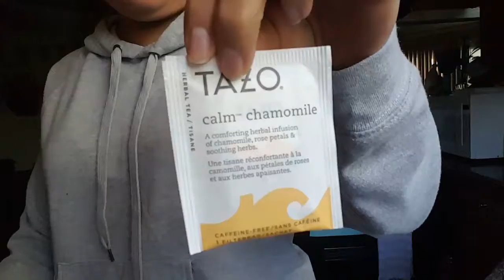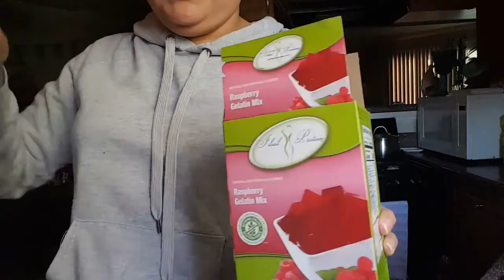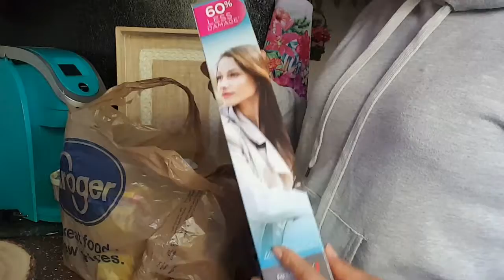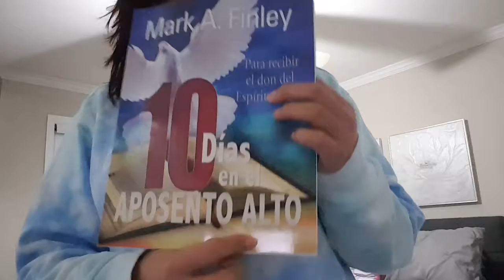🎬 EN FACHAS LIMPIANDO,COSINANDO,ESTUDIANDO.